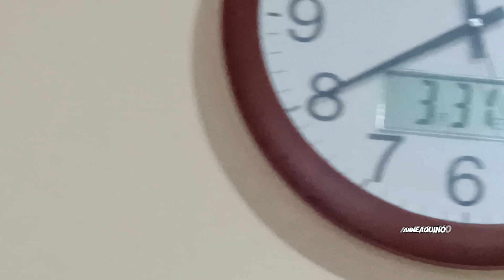papaitan recipe ng anak ko